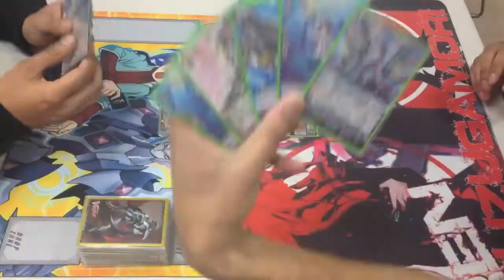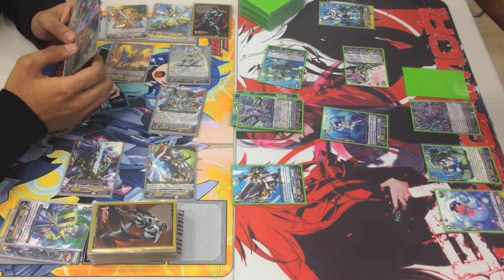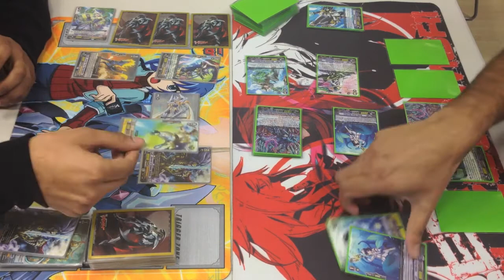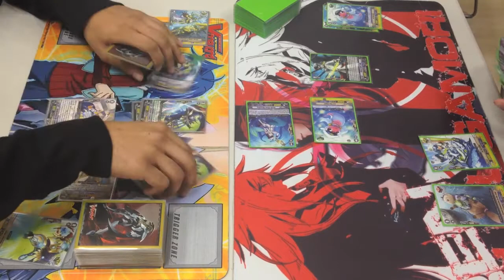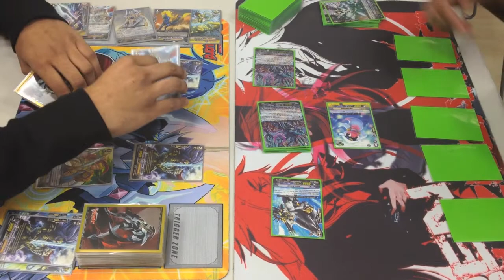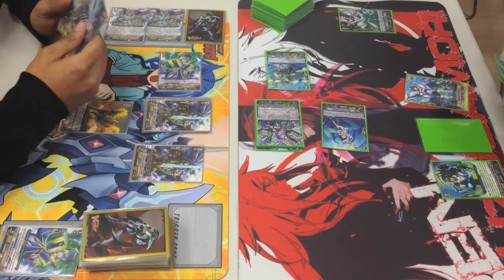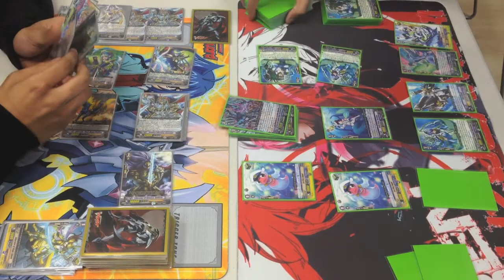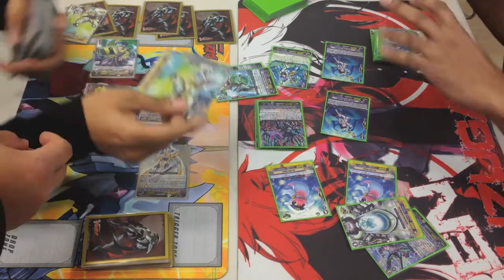Cardfight Vanguard GamePlay #9 Gold Paladin Liberators vs. Aqua Force Glory (Whole Match)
Hey Youtube

Cardfight is back and now we got the new Liberators from Set 10 vs. Aqua Force. Thanks for viewing, enjoy!

For your viewing pleasure, watch video at 720p

SOFTWARE
iMovie 11'

SPECIAL THANKS
Teddy N' Me
 The Players

SHIFTMETAGAME